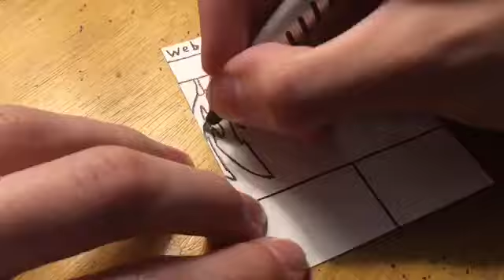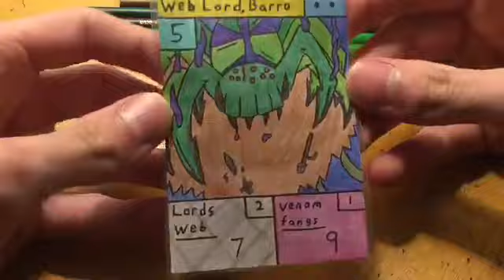Speed art of Web Lord, Barro for my homemade TCG MatchBattlers!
Web Lord, Barro is a giant spider battler, I really enjoy creating spider characters because I think they are Awsome to make!

Also barro is similar to burrow, which some species of spiders do to hunt or create shelter. So his name is quite the good.

Would you like to get the Tyrant origin story? (Big-Ring)